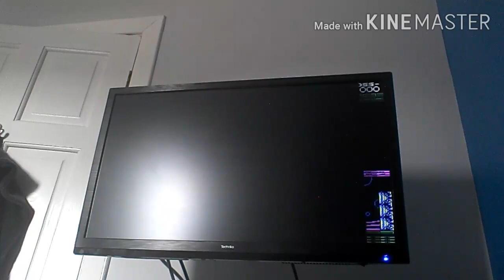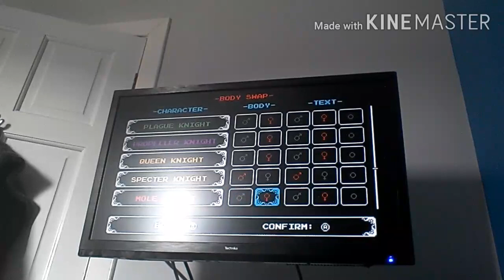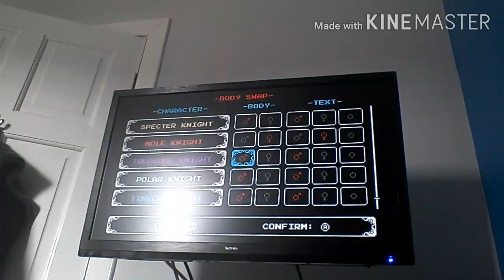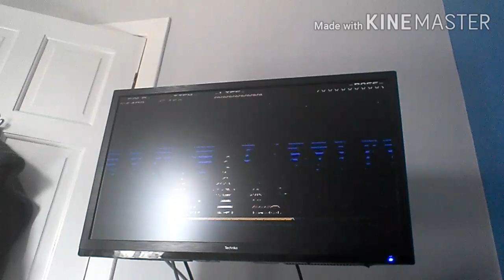Plague Knight and Mole Knight | Shovel Knight #4